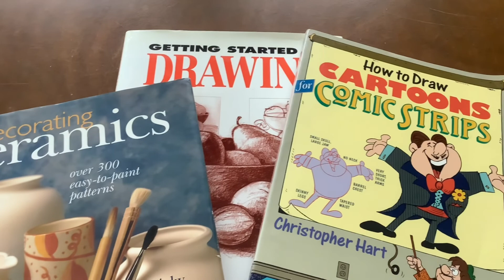5 Steps To Know Yourself Better for Simple Living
How well do you know yourself?  Knowing your purpose will guide you to knowing how to simplify your life and understanding who you are will help you define your purpose. So in this video, I will give you 5 steps on knowing yourself more so that you can better understand your purpose which will guide you in simplifying your life.

Want to learn how more about simple living for a healthy life?

Folllow me on Instagram: @minuteswmaria

0:00 Intro
1:25 Step 1
1:54 Step 2
2:40 Step 3
3:18 Step 4
3:48 Step 5
5:17 Outro